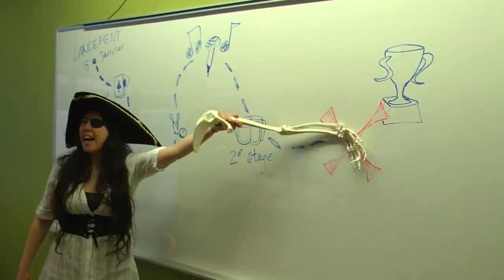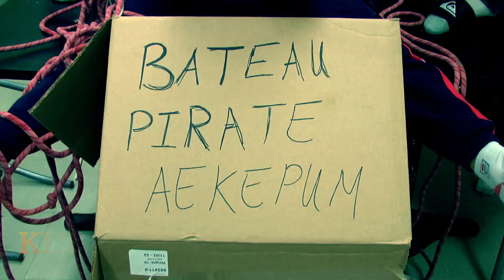Carnaval FAÉCUM 2018 - À l'abordage !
Rencontrez les associations étudiantes qui participeront au Carnaval FAÉCUM édition 2018 ! À l'abordage !